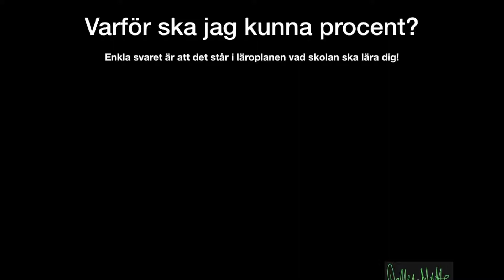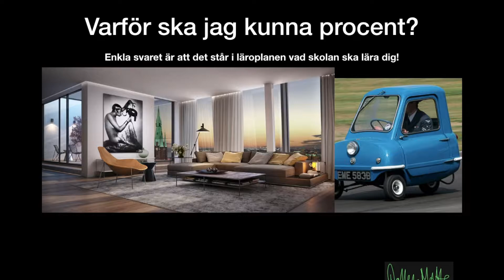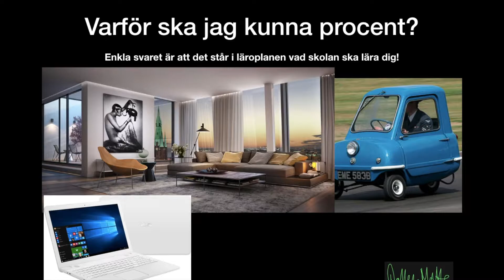Varför ska jag kunna procent?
I detta avsnitt ger jag dig svar på frågan "Varför du ska kunna räkna på procent?"